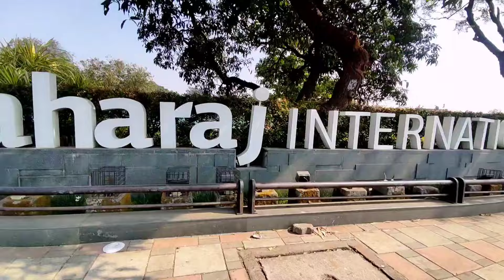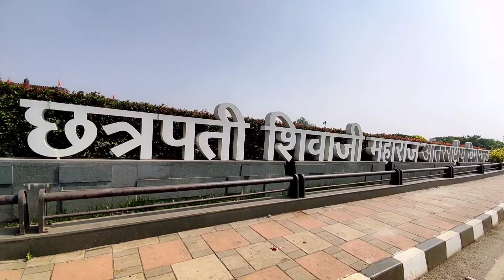(1st Day ) Mumbai To Uttar pardesh With On Cycle 🚲 Cycling long Distance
You can support my journey via gpay (UPI Id)- aftabcr@ibl

 FIND ME ON:

Follow me @aftabcyclist078 for more!
My channel is all about life on two wheels which burns fat not fuel.

Cycle
Cycle Vlogging
Cycle stunts
Cycle race
MTB vlogs
cycling
daily vlogs